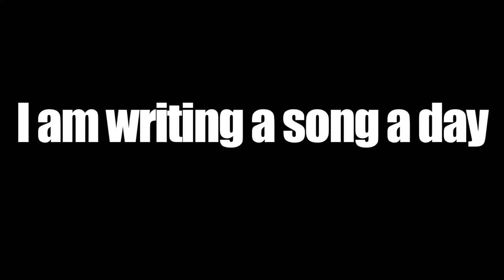The Book of The New Sun (Song A Day #185)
#185! I just finished reading a really excellent series called "The Book of The New Sun" by Gene Wolfe. You should read it.